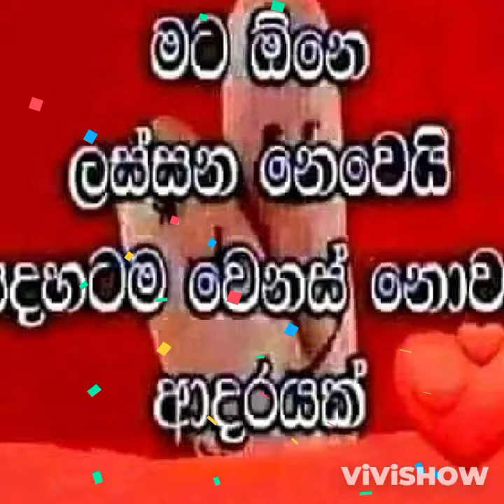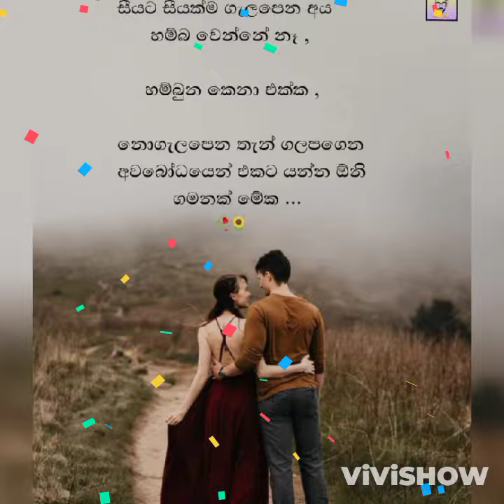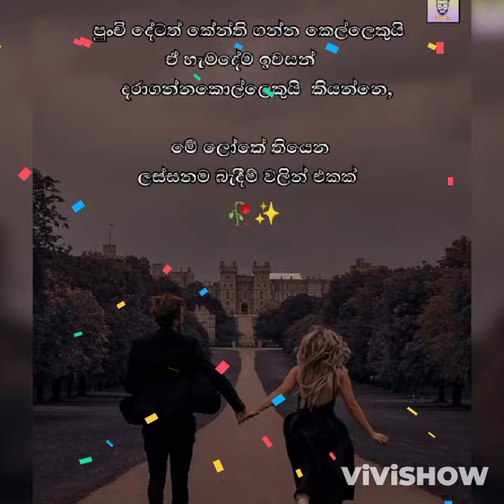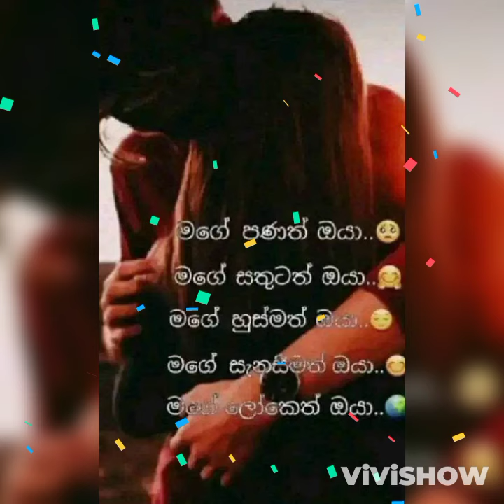සෙනෙහසේ නවාතැනේ මගේ ලොවේ....🌹චරිතා ප්‍රියදර්ශනී මහත්මියගේ ගීතයක්..❤️❤️❤️